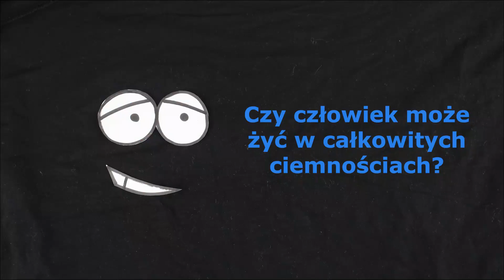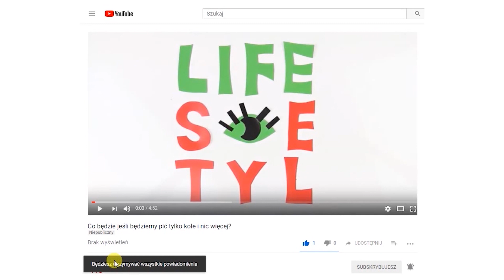Co by było, gdybyśmy długo przebywali w całkowitych ciemnościach?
Światło - to normalne środowisko życia nie tylko dla nas, ale dla wszystkich istot żywych. Ale co będzie, jeżeli znajdziesz się w całkowitych ciemnościach?